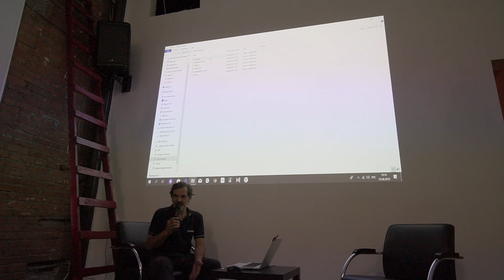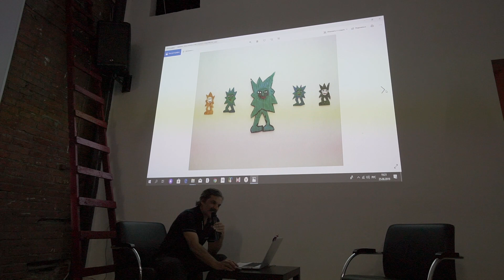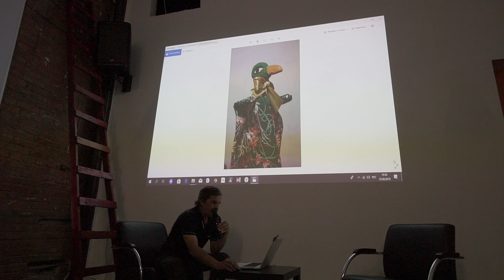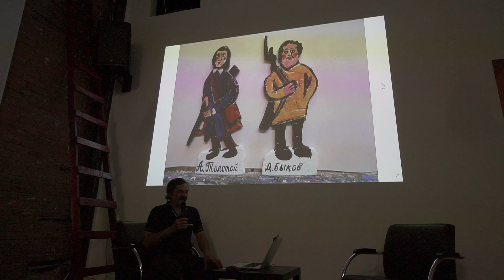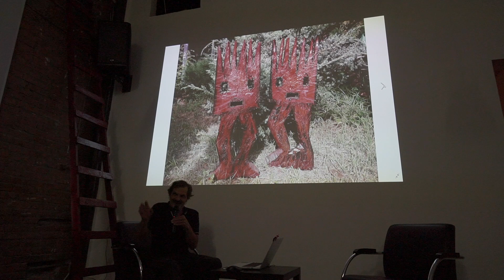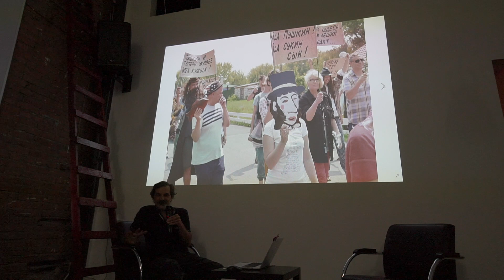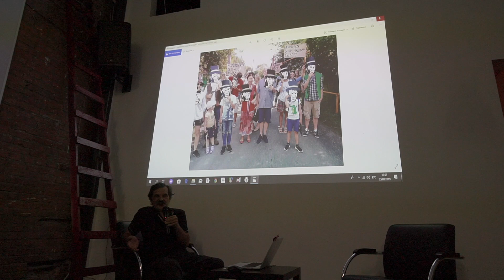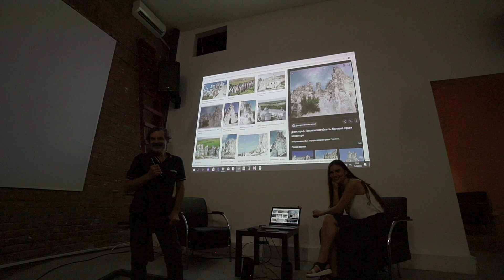Творческая встреча. СЕРГЕЙ ГОРШКОВ